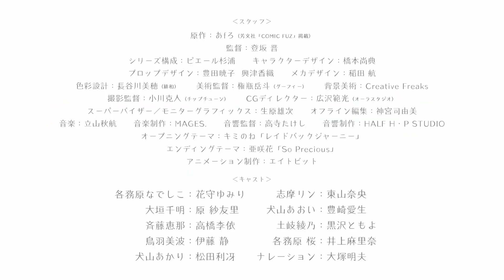【2024/4月】搖曳露營 第三季 -「正式PV」【MCE漢化組】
▼簡介/Introduction▼
♬ 請支持原版~ / ♬ Please support the original~